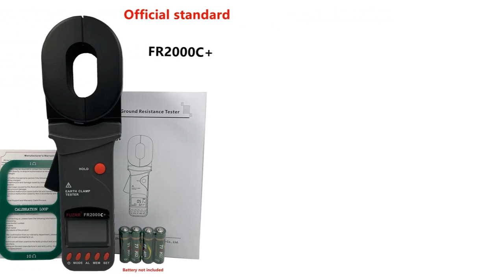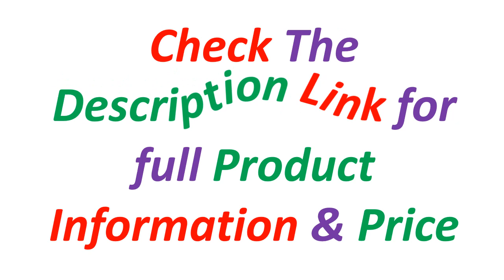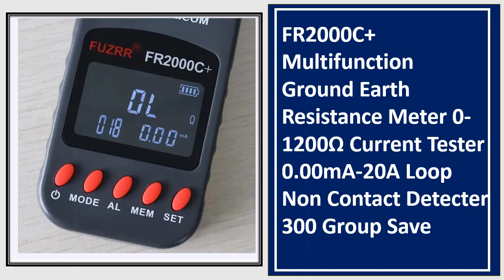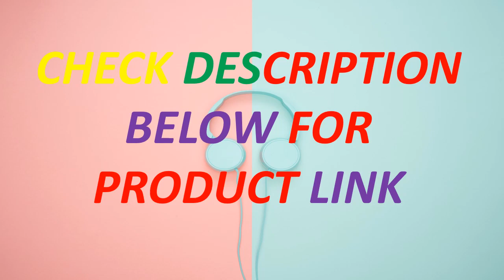Top 5 Best Clamp Earth Ground Testers In 2024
Looking for the Best Clamp Earth Ground Testers, In this video I have compiled a list of the top 5 Clamp Earth Ground Testers in the market. Check Link For Full Product Information.

5. UNI-T UT278A+ Ground Loop Resistance Tester Digital Display Clamp Earth Ground Testers,Jaw Leakage Current Detector.

4. FR2000A+ 0.01-200Ω Standard Ground Earth Resistance Tester Loop Non Contact Detector Power Maintenance Gas station Factory

3. FR2000C+ Multifunction Ground Earth Resistance Meter 0-1200Ω Current Tester 0.00mA-20A Loop Non Contact Detecter 300 Group Save

2. UNI-T UT278A+ Digital Clamp Earth Ground Resistance Tester Leakage Current Detection

1. FR2000A+ FR2000B+ FR2000+ FR2000C+ Multifunction Ground Earth Resistance Meter 0-1200Ω Current 20A Loop Non Contact Tester